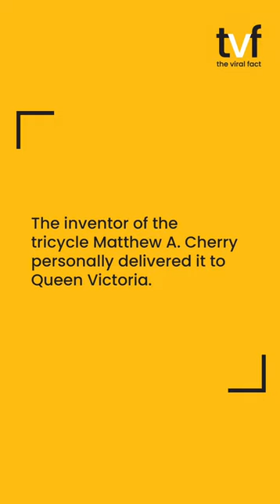Invention of Tricycle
inventions
simple inventions
electric tricycle
diy inventions
life hacks
simple inventions at home
tricycle invention
who is tricycle inventor
queen Victoria